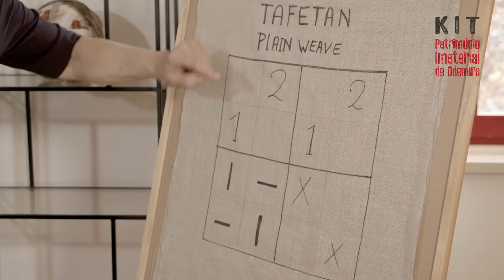KIT Património Imaterial Odemira - Tecelagem, com Helena Loermans (Versão curta)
O projeto KITpn (Odemira) pretende valorizar as artes e ofícios tradicionais do concelho de Odemira através do envolvimento da comunidade educativa numa dinâmica integrada de identificação, compreensão, interpretação da memória, mas também pela participação nos processos de inovação e utilidade dessas artes e ofícios tradicionais.

Este projeto é desenvolvido pela CACO – Associação de Artesãos do Concelho de Odemira, no âmbito do Programa OdeTE – Odemira Território Educativo, e é dirigido ao 1ºciclo e está a ser implementado em cada turma definida nos cinco Agrupamentos de Escolas do concelho.

Devido à pandemia, o projeto Kitpn (Odemira), já na sua fase final, apresenta uma vertente online, acompanhada de kits individuais de material /matéria-prima, para que os alunos acompanhem o suporte vídeo do projeto, construindo as suas peças.

Os vídeos apresentam diferentes técnicas de artesanato, conhecidas por todos.

Assista aqui ao vídeo onde Helena Loermans, artesã da CACO, lhe irá ensinar algumas técnicas de Tecelagem.

Atreva-se a experimentar!

Ficha Técnica:
Filme produzido por Create – Video and Photography.